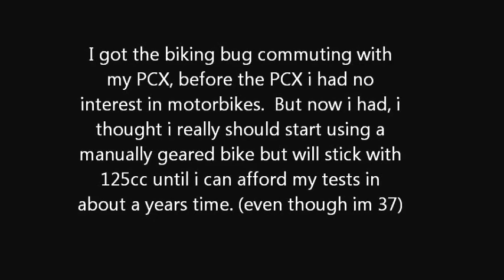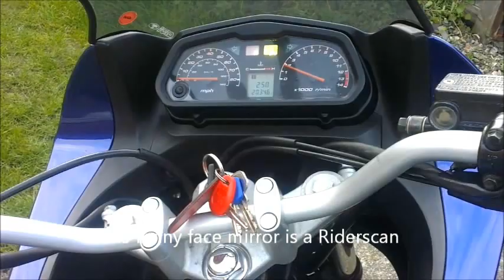125cc vara.wmv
my new 125cc bike